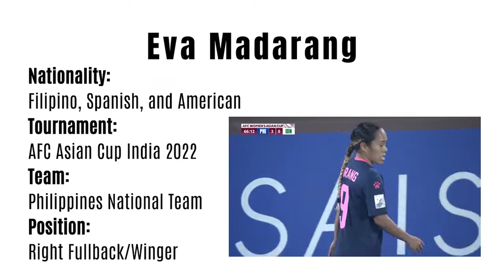Eva Madarang - AFC Asian Cup India 2022 Highlights